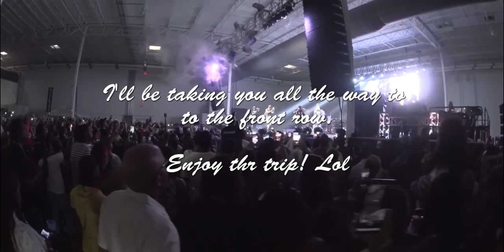Ghost live at Best of the best concert miami 2018 Jamaican reggae dancehall artist performance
Ghost performs 4 the Ladies at best of the best miami 2018

About

Carlton Hylton (born 1974), better known as Ghost, is a Jamaican reggae singer. He is best known for songs such as "Do You Believe", "Bodyguard", "Love You", "Waiting For You", "Killing Me Softly", "Lonely Is The Night", "One More Chance" and "Nothing At All". He started his career in 1989.

From Wikipedia